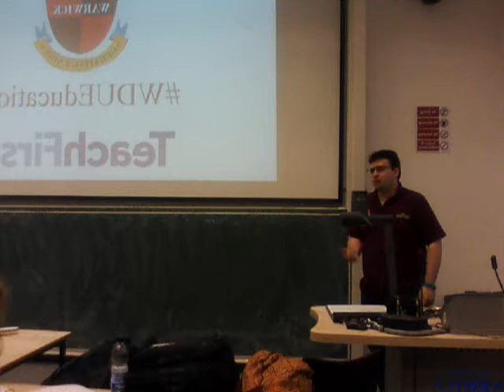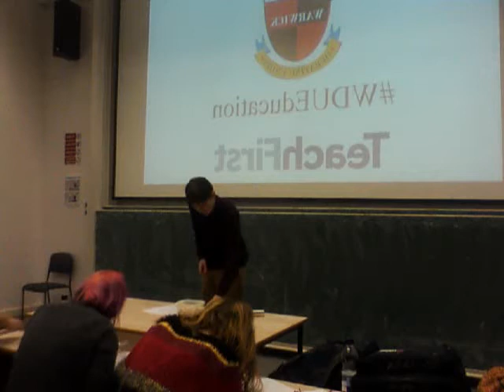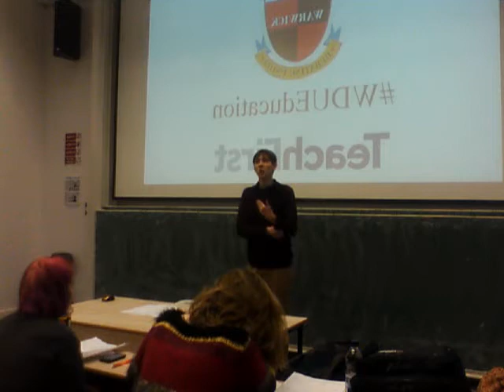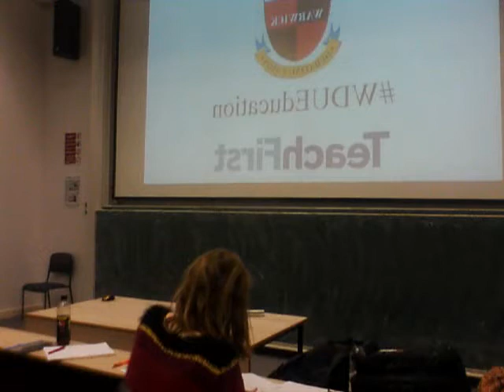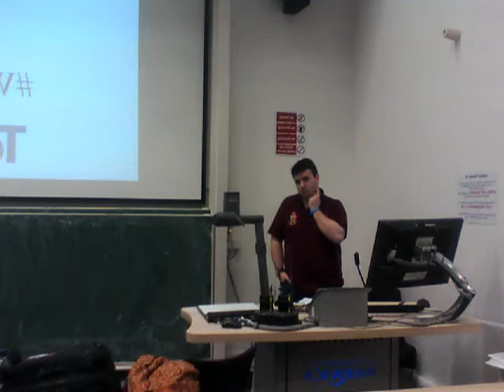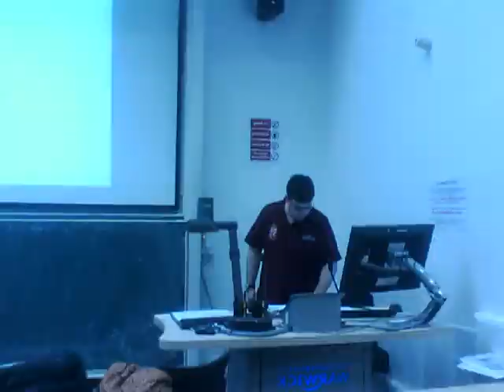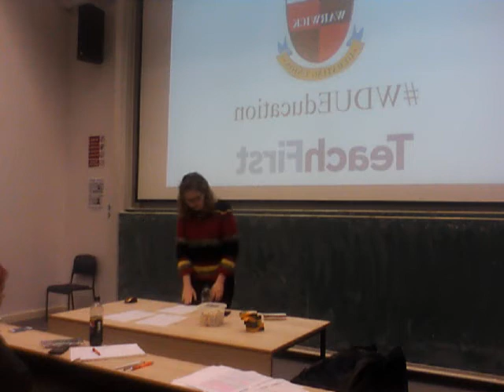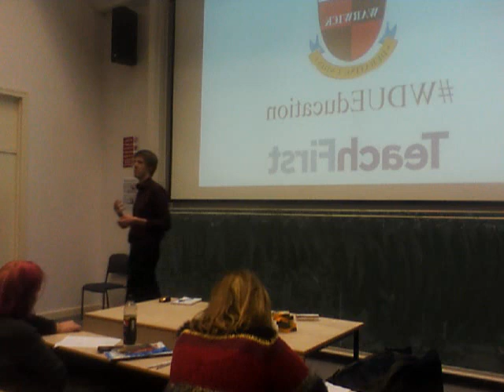Public Debate on Private Schooling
Should parents who can afford to do so opt into sending their children to private school? Do they have a duty to furthering equality of opportunity for society, or is their primary duty with their children? With educational inequality being a key driver behind unemployment, low income, depression and poor mental health, this question is a pertinent moral and economic dilemma facing many (but certainly not most) parents in today’s Britain.

Warwick Debating brings you some of the most successful competitive debaters of the European university circuit to debate whether or not affluent parents should (continue to) send their children to elite fee-paying schools.

The debate took on Wednesday, January 21, at the University of Warwick, and the motion was “This House, as a parent with the financial means to do so, Would not send their child to private school”.

We are very grateful to Teach First for sponsoring this debate. You can find out more about the education charity